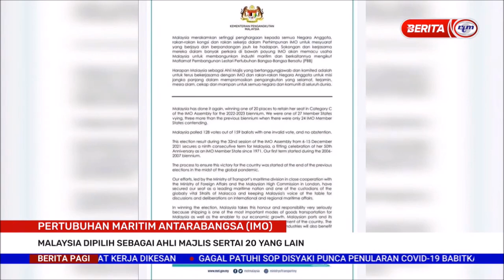11 DIS 2021 - BERITA PAGI - MALAYSIA DIPILIH SEBAGAI AHLI MAJLIS PERTUBUHAN MARITIM ANTARABANGSA